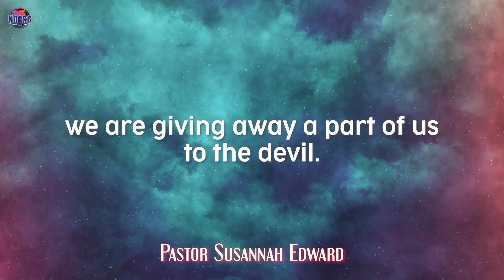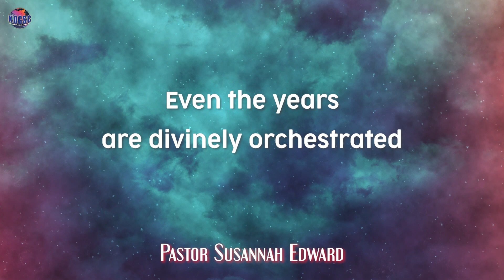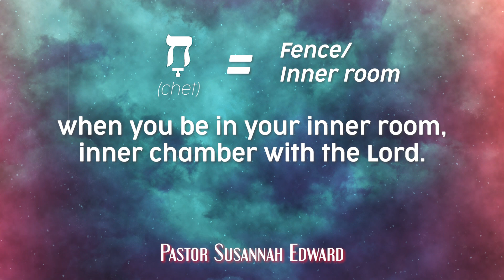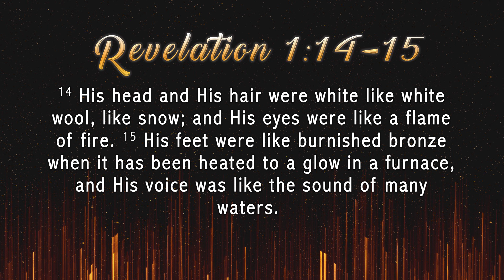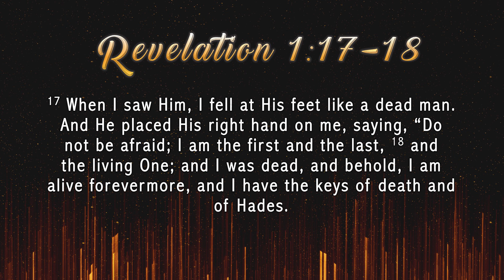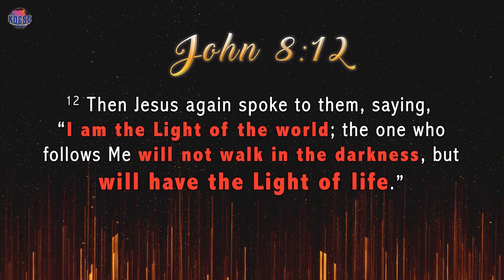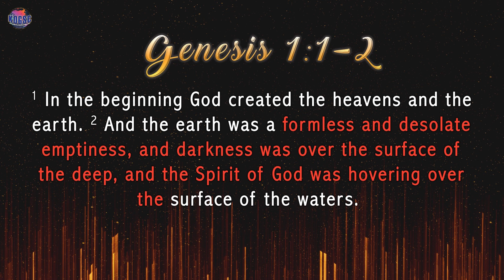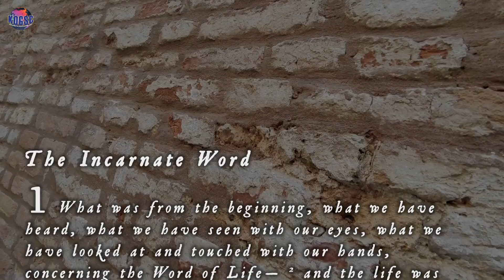Glory Light Of Christ - Pastor Susannah Edward | King Of Glory Supernatural Church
Have a question you would like to ask?

Sow a seed today and help us to bring the gospel to ends of the earth!
Please find the bank details below:
Account Holder: Remnants Resources
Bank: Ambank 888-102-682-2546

Song: Resurrecting
Licensed By: Essential Music Publishing, BMI - Broadcast Music Inc., SOLAR Music Rights Management, LatinAutor - SonyATV, LatinAutorPerf, and 6 Music Rights Societies